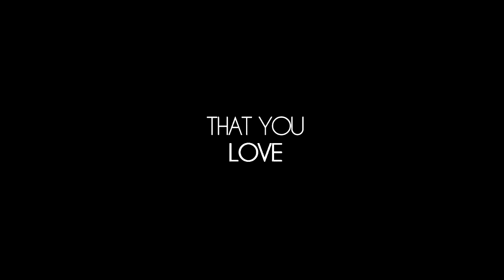"Why did I go to fall in love?" Official Fanmade Trailer(2018)Nina Dobrev, Dylan O'brien Movie HD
♡ Editor usado: Sony vegas pro 11
♡ Vídeo editando por: @biaprachedes_
🔗 Link do meu canal primário: YouTube.com/BiaPrachedes
🔗 Link do meu Instagram: Instagram.com/biaprachedes_
❌ Não reposte esse vídeo em nenhum lugar, sem minha permissão
Atenção esse vídeo é repostado do meu canal primário
– Bia Prachedes